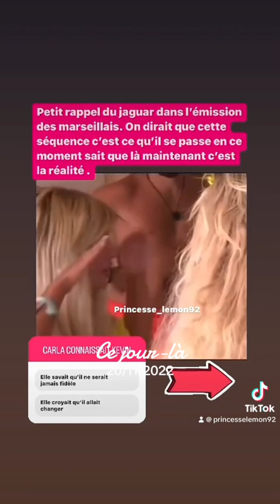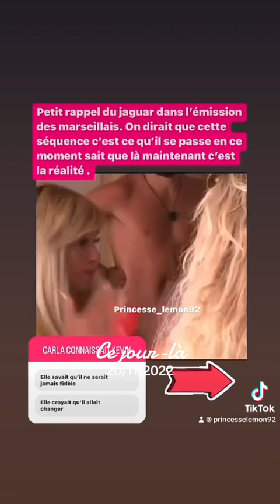Maeva Ghennam et Victoria Mehault